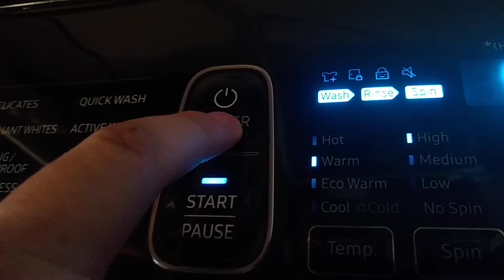I try to sample a washer and dryer but my father in-law keeps making noise.